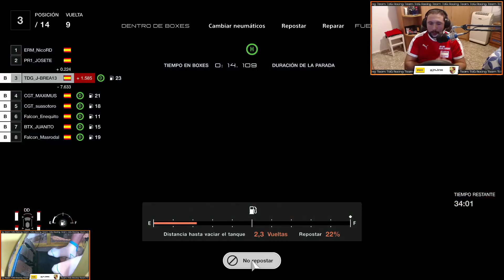PRIMERA CARRERA DE LA PORSCHE SUPERCUP (sin cortes) CON MI NUEVO EQUIPO! | JMBREA13 | GTSPORT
ÚNETE AL CANAL DE DISCORD PARA HABLAR CONMIGO EN CUALQUIER MOMENTO!

Chicos os dejo con un nuevo vídeo, como sabéis vais a tener video diario en el canal así que si le dais apoyo os lo agradecería mucho!!

JMBREA 13 GT SPORT